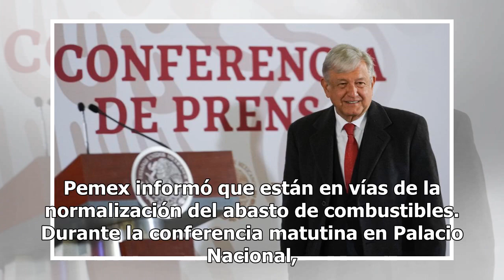Sigue a detalle la agenda de AMLO este 31 de enero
Funcionarios involucrados en la Estafa Maestra dejarán sus cargos Esta mañana en conferencia matutina el presidente, Andrés Manuel López Obrador anunció que los funcionarios involucrados en el caso de la Estafa Maestra deberán dejar sus cargos. "No podemos tolerar nada que tenga que ver con corrupci...